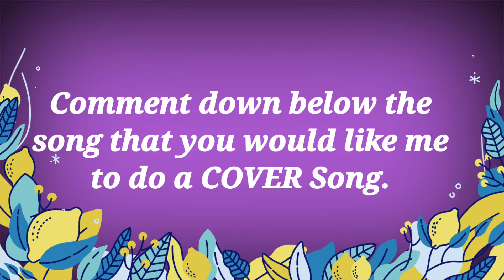Request a Cover Song